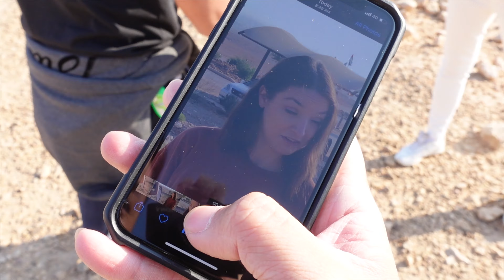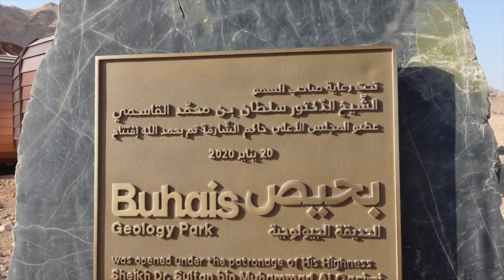Photoshoot Vlog: Exploring Buhais Geology Park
Let's Discover Buhais Geology Park in Sharjah..
This is Szabina here. Welcome back to another exciting vlog.
Today I'm gonna take you guys behind the scenes of my favorite photoshoot ever.

It is always a pleasure to connect and collaborate with other photographers and trying out new interesting locations. We had an amazing road trip to "The Mars".
You better buckle up and enjoy the ride.

Location: Buhais Geology Park

0:00 Intro
0:49 Meet the Photographers
1:50 The Debate
2:05 Photoshoot
4:20 Entering Buhais Geology Park
5:30 Little Hike
6:50 Best View
7:26 Photo Results
7:53 Why were you late?
8:09 Outro

Camera gear:  Vlog camera :Sony ZV-1
                          Gopro hero5